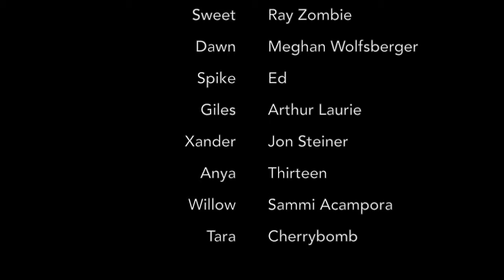RKO Con 2016 Buffy: Once More With Feeling (Where Do We Go From Here)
Z Cast Live footage of RKO Con 2016 Buffy: Once More With Feeling (Where Do We Go From Here).

RKO Army does not own rights to audio or video.